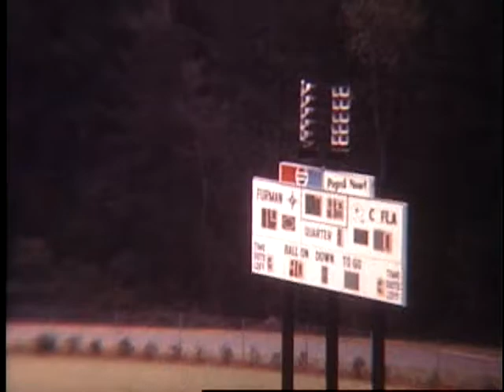1984 Furman Football - Central Florida UCF Offense 11-10-84 (Support Visit YouTube: Crazy J Cousins)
1984 Furman Football - Central Florida UCF Offense 11-10-84 (Support Visit YouTube: Crazy J Cousins)